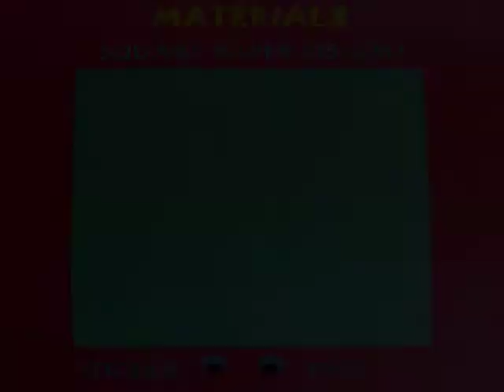Jumping Frog | Telugu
You will need a 15-cm square of slightly stiff paper and two eye stickers. Fold the square into half along the diagonal and again into a quarter. Open the paper and fold the two corners to the midline to make two right angle triangles. Then invert the paper and fold the two ends to the midline like a cupboard fold. At this stage the model will look like a rocket. Now fold to make the jumpy “spring” of the frog. For this fold the model on the tip of the triangles and then back again. Crease well to make this “Z” shaped spring. This spring will help the frog jump and leap. Fold the feet forwards to make the frog look more realistic. On pressing the spring the frog will jump. Finally fold two skewed triangles to make the triangular head and will open the mouth of the frog. In the end draw or stick two eyes. Press the spring to make the frog jump. On aiming correctly you can make the frog jump into the well. This work was supported by IUCAA and Tata Trust. This film was made by Ashok Rupner TATA Trust: Education is one of the key focus areas for Tata Trusts, aiming towards enabling access of quality education to the underprivileged population in India. To facilitate quality in teaching and learning of Science education through workshops, capacity building and resource creation, Tata Trusts have been supporting Muktangan Vigyan Shodhika (MVS), IUCAA's Children’s Science Centre, since inception. To know more about other initiatives of Tata Trusts, please